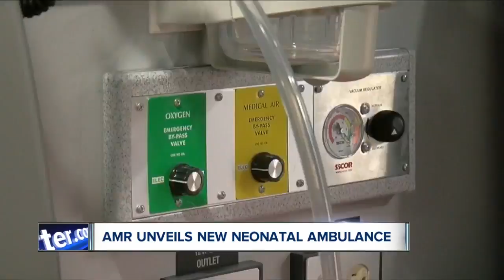EMS Week: The job is personal for AMR employees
AMR of WNY has nearly 500 employees, all essential to saving lives of people from Buffalo to Eden. That's why we're recognizing them this national EMS week.